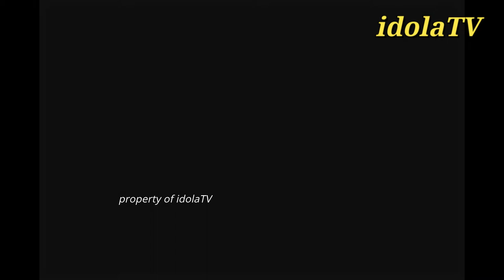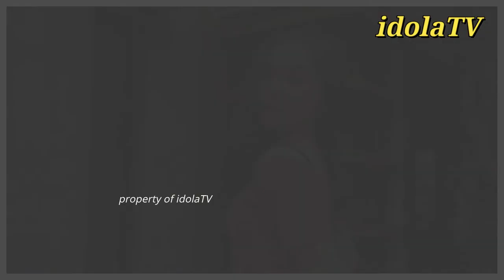PERJALANAN CINTA ELINA - GUSTI EGA